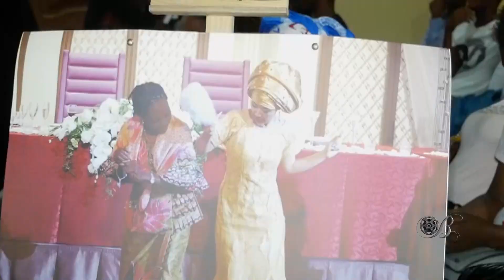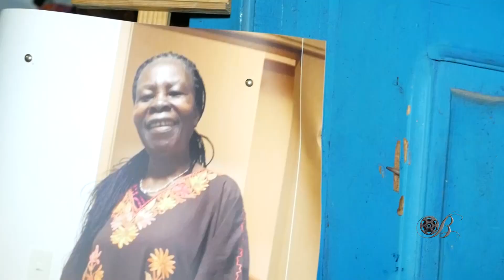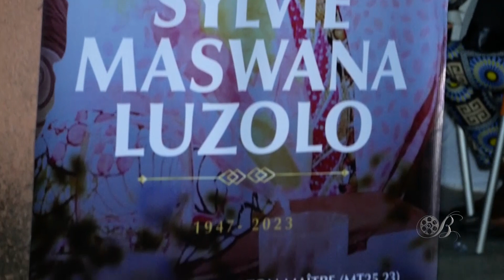Regardez l'orchestre Bikie-Bikie en spectacle inédit 🔥👌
Bikie-Bikie Bana Banding